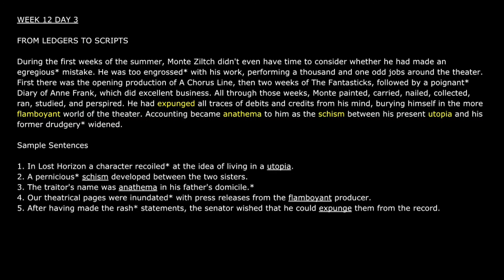[Audiobook] 1100 Words You Need to Know / WEEK 12 DAY 3